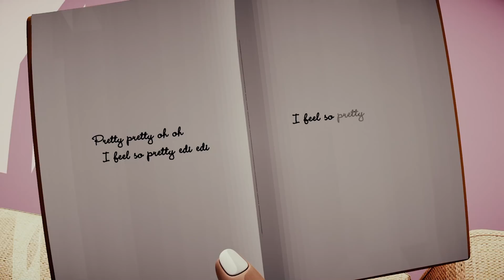Zenny- Pretty (Lyric Video)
Pretty © Tallest Brand Music (Zenny Muzik )
Produced By: Tallest Brand Music/Lee Milla Productions
Lyric Video by: Mental Chung
Mixed By: Ricardo " Redboom" Reid

A Lyric Video Aimed at  motivating People.